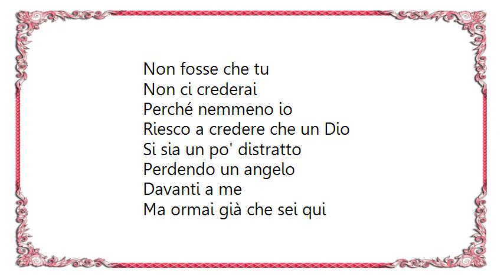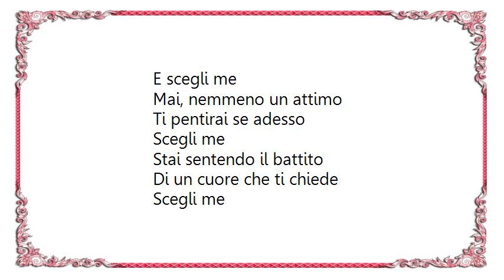Finley - Scegli Me Lyrics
[Lyrics Finley - Scegli Me]
Quasi blu metallici
Quasi come elettrici
Quegli occhi che
Ricordo anche se
Non li ho visti mai

Forse solo dentro ai miei
Sogni che forse dovrei
Spiegarti se
Non fosse che tu
Non ci crederai

Perché nemmeno io
Riesco a credere che un Dio
Si sia un po' distratto
Perdendo un angelo
Davanti a me

Ma ormai già che sei qui
Ma ormai già che è così
Non ritornare a casa
O almeno portami con te
Scegli me

Quasi blu metallici
Quasi come elettrici
Quegli occhi che
Ricordo e forse
Non rivedrò mai

Ma non volare via
Ti prego, cambia idea
Scegli me

Tu, dal cielo un angelo
Ascolta il mio respiro
E scegli me

Mai, nemmeno un attimo
Ti pentirai se adesso
Scegli me

Stai sentendo il battito
Di un cuore che ti chiede
Scegli me